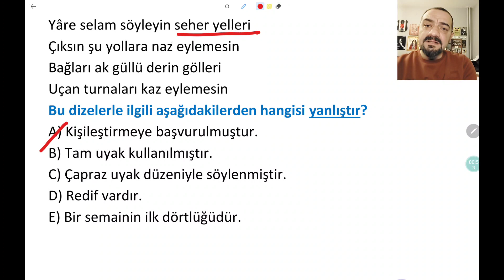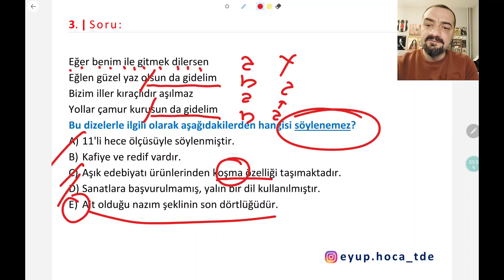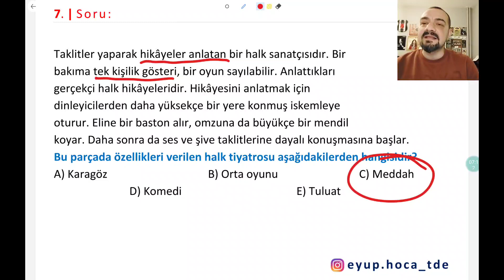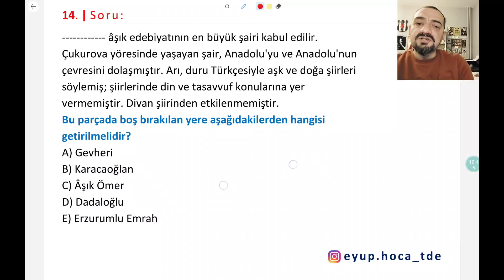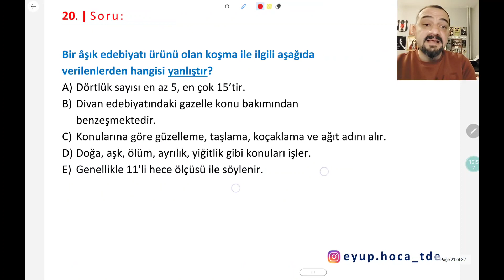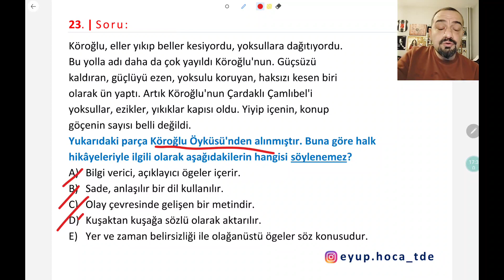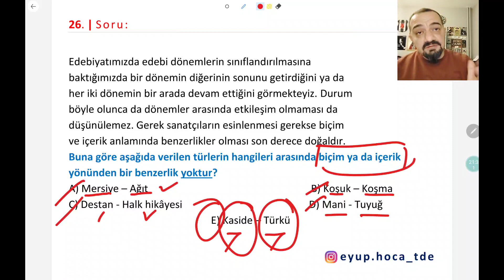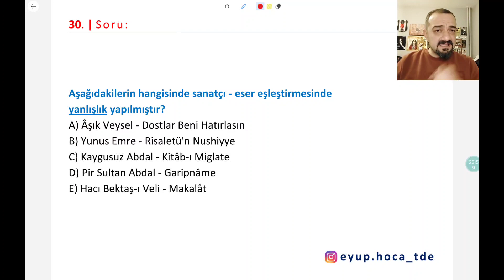HALK EDEBİYATI SORU ÇÖZÜMÜ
halk edebiyatı soru çözümü ile sizlerle birlikte olacağım. evet sevgili öğrenciler ayt edebiyat tekrar soru çözümleri serimize kaldığımız yerden devam ediyoruz. dersimizde halk edebiyatı nazım biçimleri ve türleri soru çözümü yer almaktadır. ayrıca halk edebiyatı sanatçıları soru çözümü de bulunan testimizde 30 soru bulunmaktadır. testi hazırlarken çıkmış halk edebiyatı soruları ve cevaplarını göz önüne aldım. ayrıca ayt edebiyat soruları pdf dosyasını da hemen aşağıda bulabilirsiniz. herkese iyi dersler dilerim.